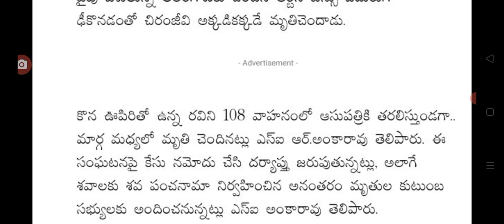ఇప్పుడే విజయవాడ జాతీయ రహదారిపై ఘోర రోడ్డు ప్రమాదం road insident driving direction latest update.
hello everyone today update is road insident driving direction latest update.@malupdates